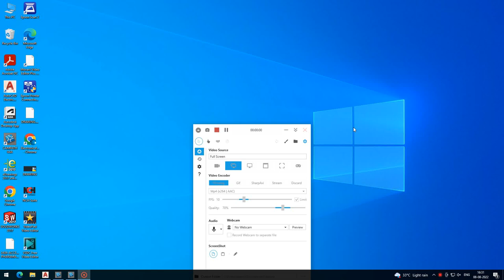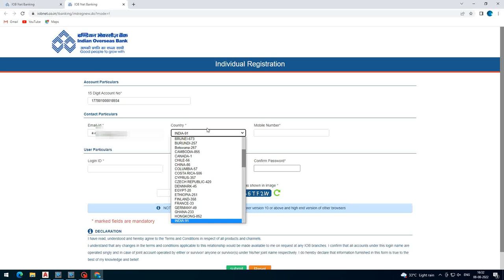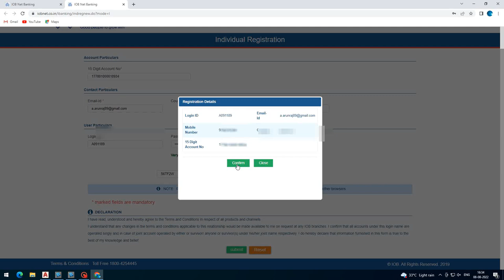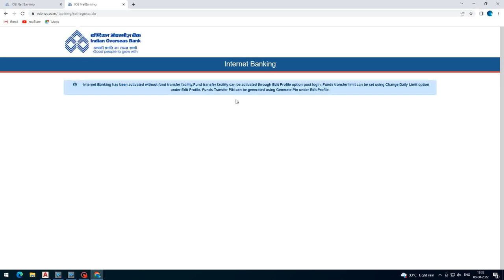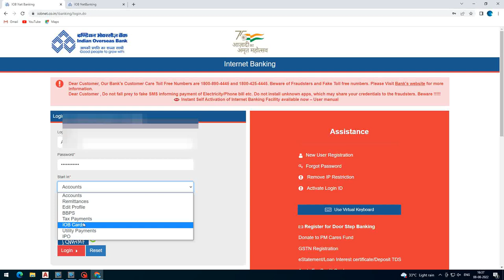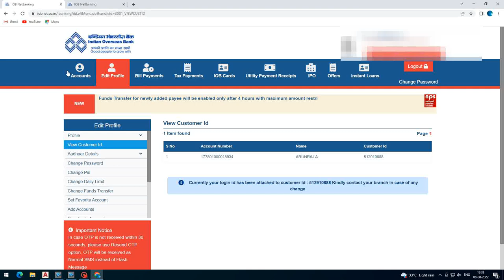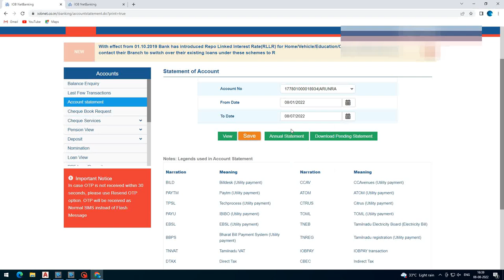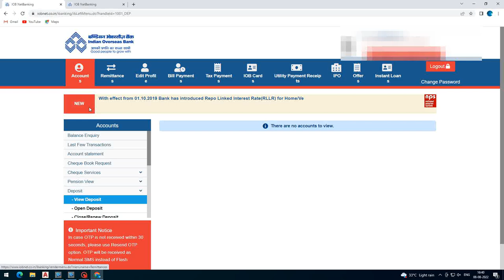Indian Overseas Bank Net Banking New Registration Online/How to Create IOB Netbanking In individual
How to open iob internet banking in online,New Registration,Fund Transaction,,balance checking...